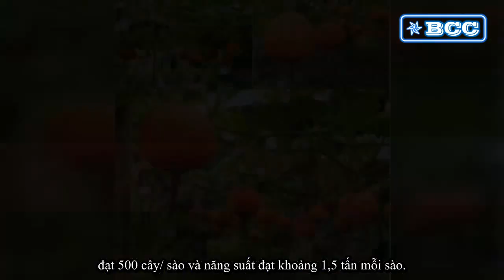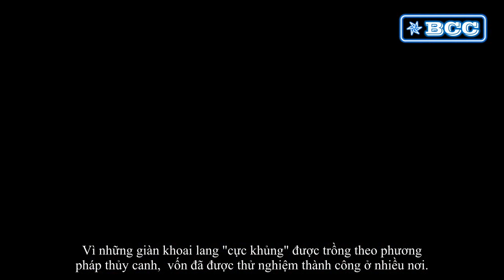Độc đáo trồng bí đỏ leo lên giàn quả sai trĩu lủng lẳng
Dưa hấu, bí ngô hay thậm chí cả khoai lang vốn là những cây được trồng lan trên mặt đất thì nay đều có thể trồng bằng phương pháp mới cho leo giàn. Nhìn những quả bí ngô to sai trĩu lủng lẳng hẳn ai cũng cảm thấy thích thú. Việc đưa những giống dây lan trồng lên giàn không khó, có điều sẽ phát sinh thêm chi phí làm giàn. Với những cây cho trái lớn như bí đỏ, giàn cần phải tương đối kiên cố để tránh đổ sập. Tuy phải đầu tư thêm giàn nhưng hiệu quả mang lại lớn hơn rất nhiều. Vì nằm trên cao cách mặt đất, không gian thông thoáng , thân lá và trái đều phát triển rất khỏe mạnh, tránh được nguy cơ bị nhiễm nấm, vi khuẩn, hay bị  sâu bệnh côn trùng xâm hại. Trồng trên giàn, những trái bí không bị thân lá che khuất mà lộ hẳn ra nên dễ dàng kiểm soát và thu hoạch. Việc tưới tiêu và chăm bón vào gốc cây cũng dễ dàng và thuân tiện hơn hẳn. Không gian bên dưới có thể được tận dụng trồng những cây ưa bóng khác khiến cho đất đai có thể được sử dụng hiệu quả tối đa.
Ở Việt Nam, mô hình trồng bí trên giàn đã được nông dân một số địa phương áp dụng thử với giống bí ngồi cỡ nhỏ rất thành công. Ở Vĩnh Phúc, trồng bí ngồi trên giàn, mật độ trồng có thể tăng lên gấp đôi so với trồng lan truyền thống, đạt 500 cây/ sào và năng suất đạt khoảng 1,5 tấn mỗi sào. Ở Huế, với vị trí địa lý đặc biệt, hàng năm, lượng mưa trung bình đều vượt quá 2.600 mm. Mưa diễn ra 200-220 ngày ở vùng núi, 150-170 ngày tại đồng bằng duyên hải, có tháng ròng rã 16-24 ngày. Với điều kiện mưa ẩm như vậy, phương pháp này lại càng cho thấy hiệu quả vượt trội.

Những giống cây mọc lan được cho leo giàn đã rất độc đáo, tuy nhiên độc đáo hơn khi khoai lang cũng có thể trồng leo giàn. Vì những giàn khoai lang "cực khủng" được trồng theo phương pháp thủy canh,  vốn đã được thử nghiệm thành công ở nhiều nơi.